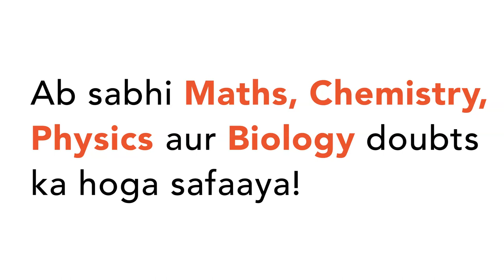The temperature coefficient of resistant of wire is `12.5 xx 10^(-4) // C^(@)`. At `300 K` the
The temperature coefficient of resistant of wire is `12.5 xx 10^(-4) // C^(@)`. At `300 K` the resistance of the wire is `1 ohm`. The temperature at which resistance will be `2 ohm` is